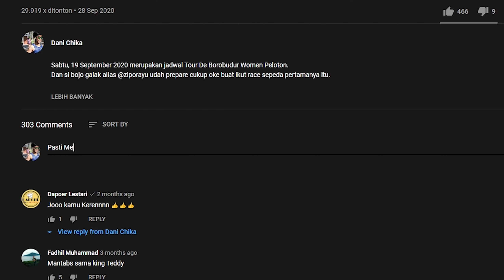KURELAKAN SEPEDA UNTUK PERJUANGAN GIVEAWAY 10RB SUBSCRIBER 😂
karena karena kalian channel ini berkembang..

maka ini sedikit ucapan syukur khusus buat kalian para penonton setia channel ini.

semua syarat dan ketentuan sudah tertulis jelas yaa..

special thanks buat Eastman Semarang yang sudah bantu support video ini.